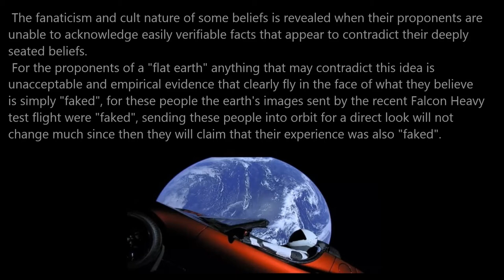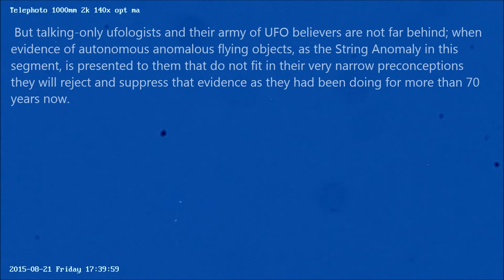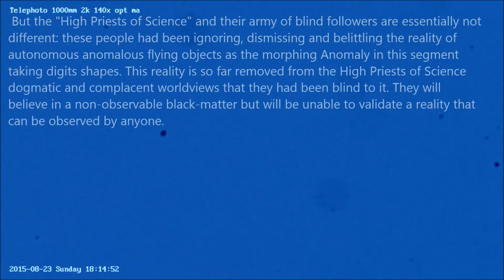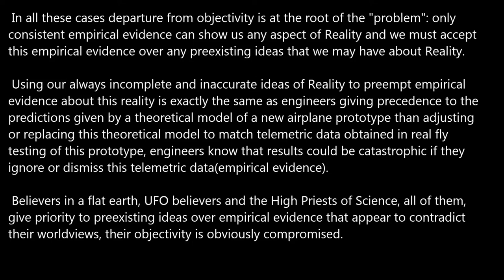Flat-Earthers, UFO-believers and the High Priests of Science.